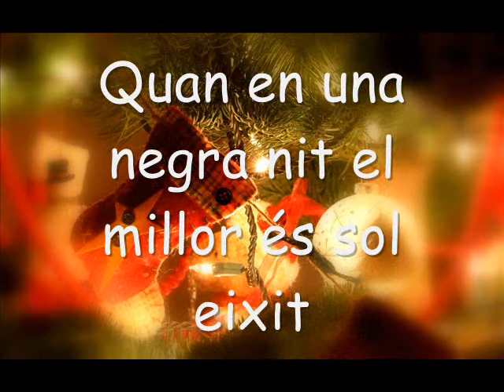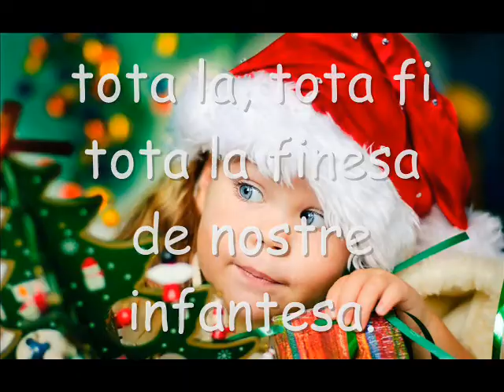El desembre congelat, nadal.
Carla Valdivieso